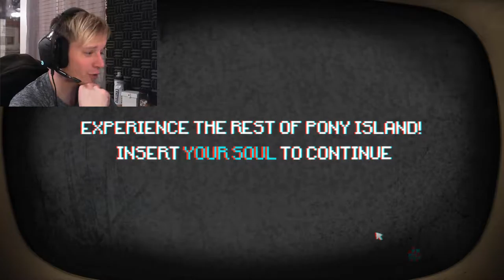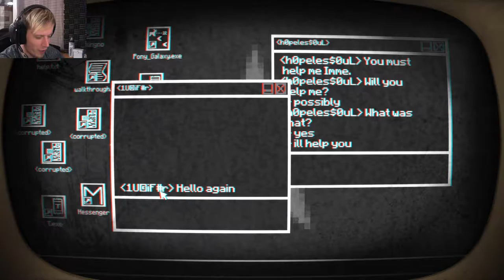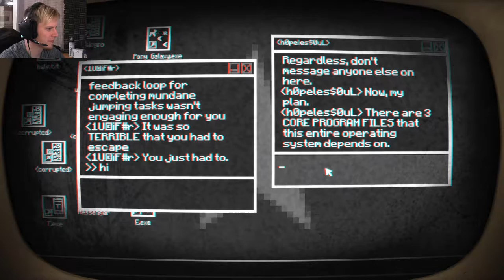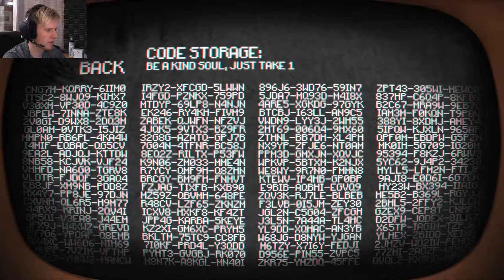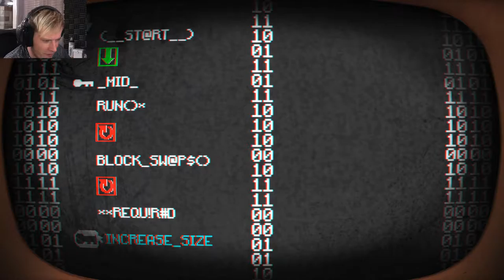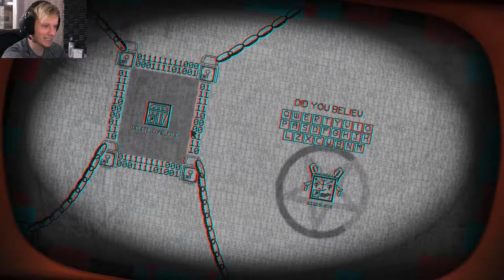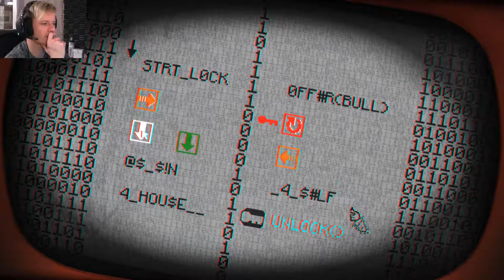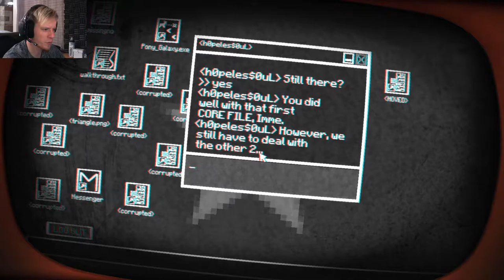The Devils Video Game | Pony Island Part 1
This game  is messing with my BRAIN!  My apologies I had no intention of this being as long as it was, next one will be shorter ;)